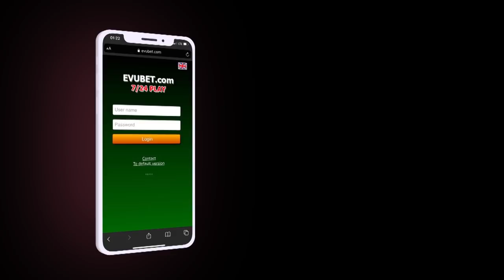Rus Ordusu TƏLİMLƏRƏ BAŞLADI: Vəziyyət GƏRGİNLƏŞİR; İtkin düşən kursant AKADEMİYADAN QOVULDU